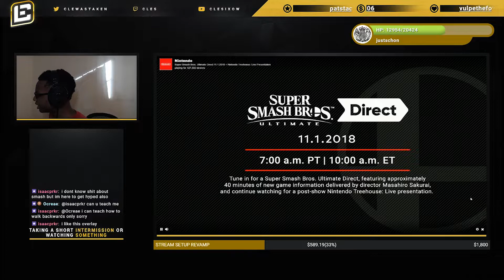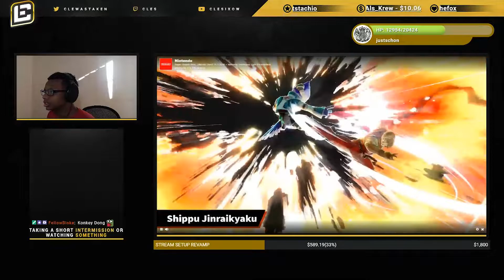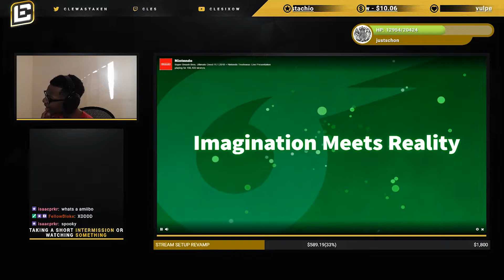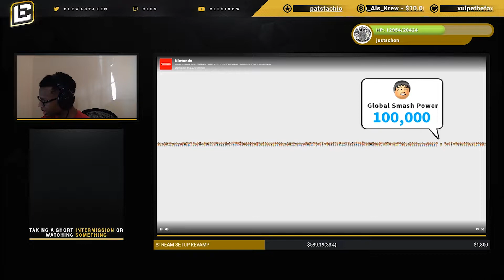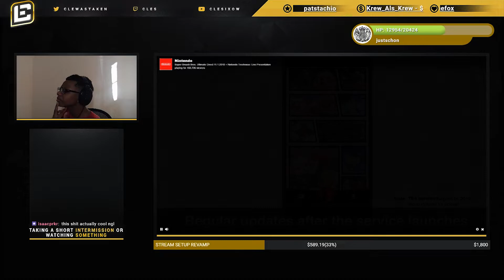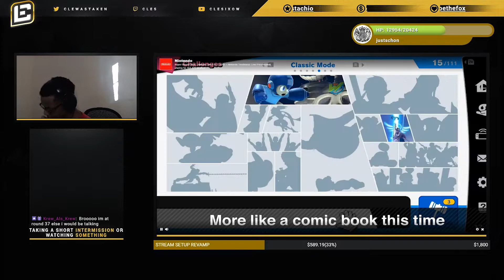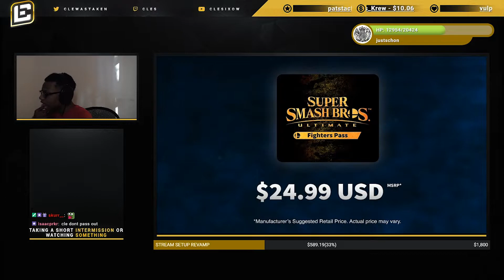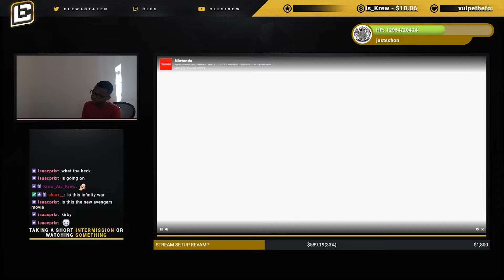FULL SMASH DIRECT REACTION 11/1/18